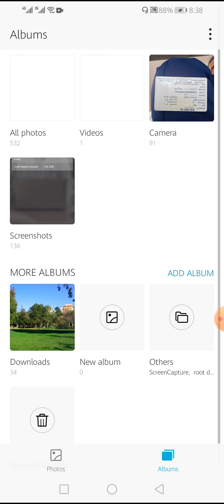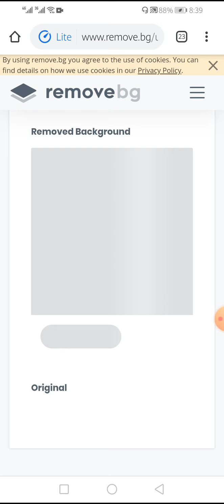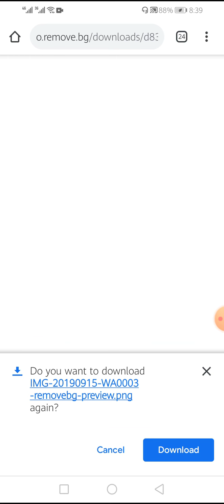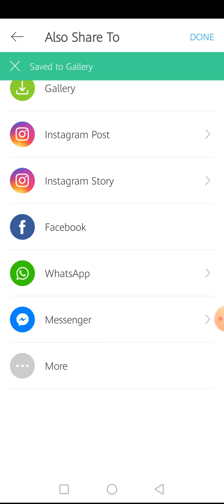Photo Background Remove Just 1 Mint | how to remove your image background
Hello दोस्तो कैसे हो आप सब उम्मीद होगी आप सब अच्छे होगे दोस्तो अगर आपको देखना है कि अपने
Photo k Background को कैसे change kar sakte hai agar aapko nahe pata to प्लीज़ is viedo ko pura देखे

Content Cover
How to remove your image
Photo Background Remove Just 1 Mint
Apne photo ka background kaise change kare
Ak Mint mai bhoto ka background kaise change kare
1click mai photo ka background kaise change kare
Photo ka background kaise change kare
How To change background of photo picart